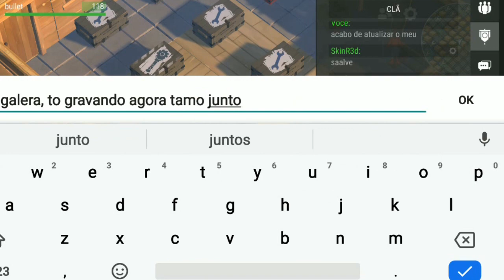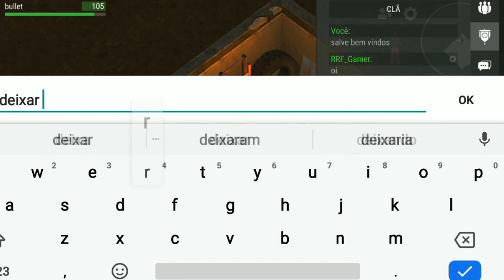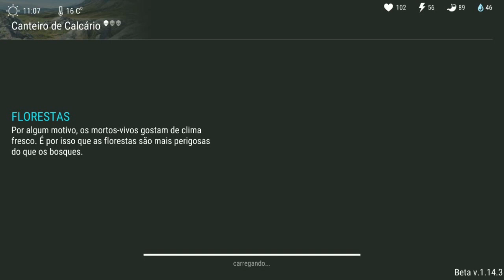●COMPREI O PASSE DA TEMPORADA - VÁRIOS ITENS RAROS - Last Day On Earth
Tags! Ignore!